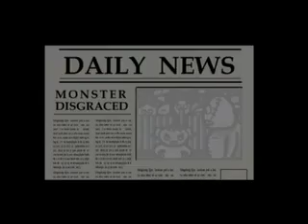Sometimes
This animated music video
from Big Red Button is a
contempary retelling of the
Frankenstein story. A scientist
awakens a monster to the trance
beats of Sometimes by Mr. Do
and slowly conditions him with
electric shocks and tranquilizing
darts against his habit of maiming
rabbits. The monster goes on to
win fame and riches, only to
become a corrupted womaniser
and drug fiend. After a term in
prison, he finishes up like any
other jaded human being,
seeking release with a night on
the dance floor. This cartoon is
detailed and rapidly paced with
an aesthetic style comparable to
the ghoulish surrealism of
David Firth's cult internet series
Salad Fingers. The tune has a
dreamy rhythm with enough
variation to keep it fresh. The
use of a child's voice repeating
"Sometimes I feel happy"
(among other allusions to
emotional states) nicely
reflects the simple yet sensitive
mindset of the monster hero.
Kelly Cowley